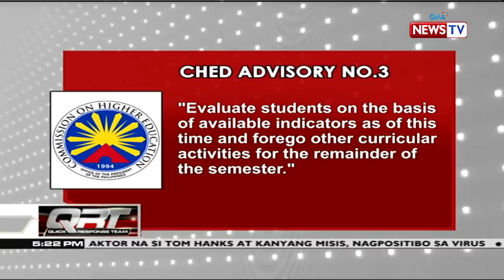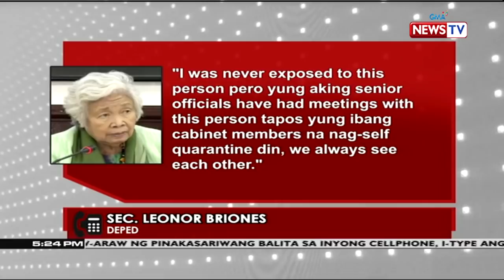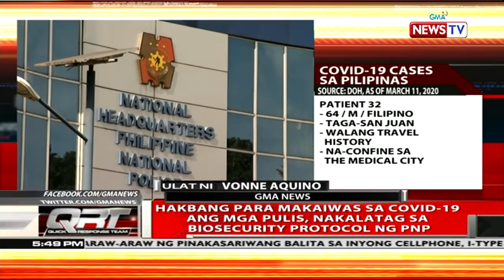QRT Express: March 12, 2020 [HD]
Narito ang mga mabibilis na balita sa GMA News TV Quick Response Team Express ngayong Huwebes, March 12, 2020:

- COVID-19 pandemic, idineklara na ng World Health Organization

- 8 na ang kumpirmadong kaso ng COVID-19 sa San Juan

- Patient 35 na isang Pilipina, ikalawang namatay sa Pilipinas dahil sa COVID-19

- President Rodrigo Duterte at Sen. Bong Go, magpapa-test para sa COVID-19

- Ilang senador, miyembro ng gabinete at LGU official, nag-self quarantine bilang pag-iingat sa COVID-19

- Ilan pang opisyal ng gobyerno, sumailalim sa self-quarantine

- Konsehal sa Tayasan, Negros Oriental, COVID-19 patient 39 ng Pilipinas at unang Pilipino sa Visayas na nagkasakit

- 54-anyos na lalaki, kauna-unahang kaso ng COVID-19 sa Mindanao

- Ilang tanggapan ng pamahalaan at iba pang establisimyento, nagdi-disinfect kontra-COVID-19

- Social distancing o pag-iwas sa mga matataong lugar, inirekomenda ng DOH para makaiwas sa COVID-19

- DOH: kaso ng COVID-19 sa Pilipinas, 52 na

- 4 na pulis, under monitoring sa COVID-19

- Genamplify COVID-19 detection kit na ginawa ng mga eksperto mula sa UP, ipinakita sa publiko

- Hindi hatol ng kamatayan ang pagkakaroon ng COVID-19, ayon sa mga eksperto

Quick Response Team is anchored by GMA News anchor Emil Sumangil, featuring top news stories from the Philippines. for more.